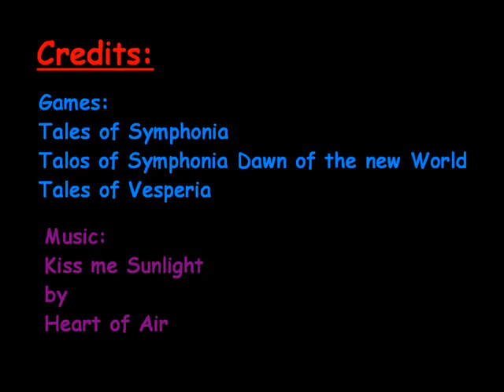Tales of Symeria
a tales of symphonia/vesperia tribute
symphonia + vesperia = symeria :P

made for my darling :3